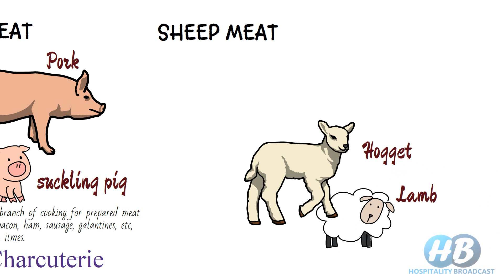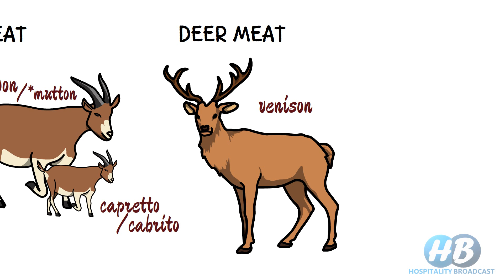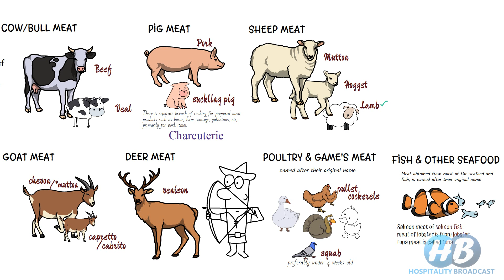Animal meat names//different types of meat//classification of meat//food and beverage//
Related concepts: food and beverage, Meat recipes, meat-eating, meat cutting skills, meat cooking, dead meat, classification of beef, Hotel management, different kind of meat, types of meat products, list of meats, different names of meat, meat names, buffalo meat is called, goat meat name, what is chicken meat called, which animal give us meat, cow meat names, classification of meat from different animals, meat list a-z, different types of meat to cook, source of meat, beef, pork, venison, veal, poultry and games, seafood, fish meat, squab, poultry and goat, sheer meat, deer meat, turkey, chicken meat,

@Different types of kitchen knives and their use @Types of Hotels: Heritage hotels - Heritage basic // Heritage Classic // Heritage Grand